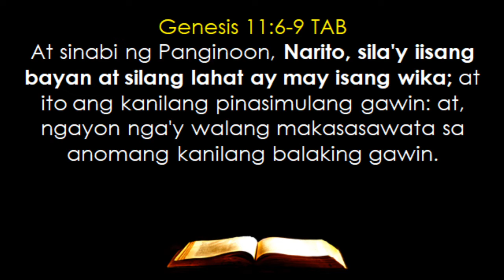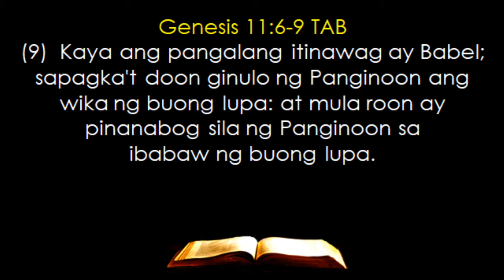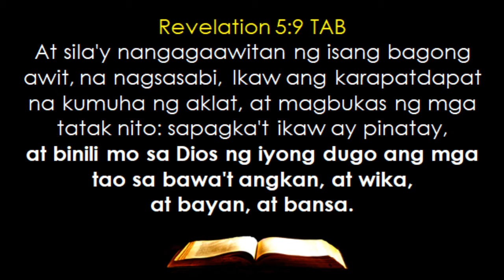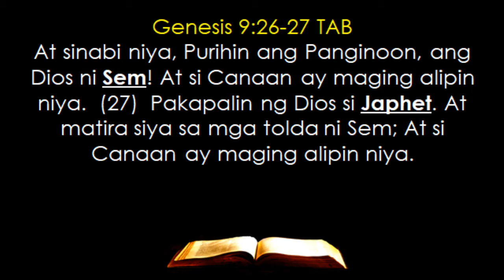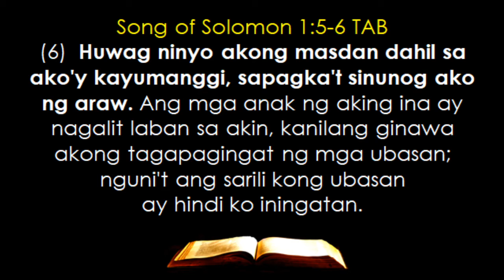RACE --- Paanong Nangyari Nagkaroon Ng Lahing Puti, Itim, Kayumanggi? -- Bro. Allan Pamintuan